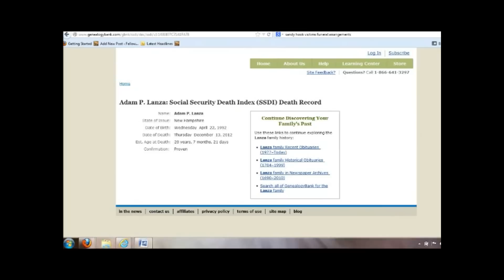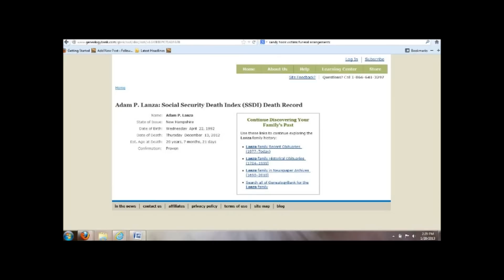Adam Lanza died on the 13th!?! More false flag evidence...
. More false flag evidence to be considered with Sandy Hook.